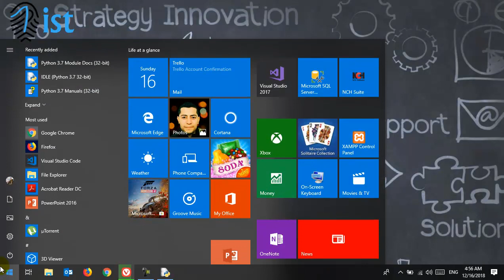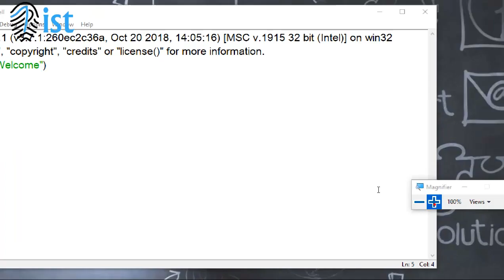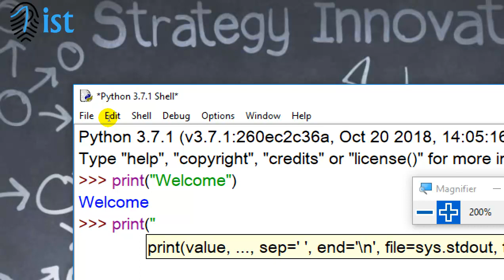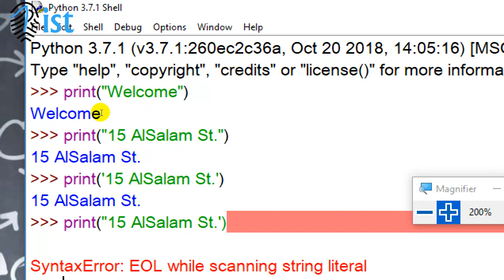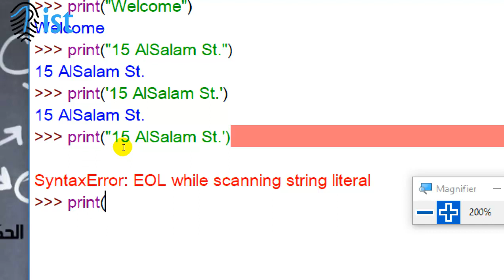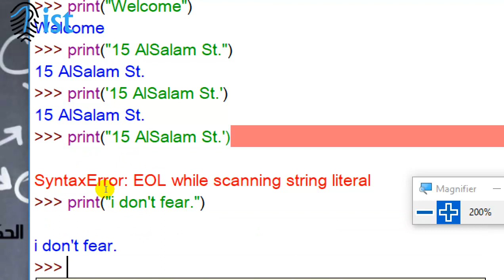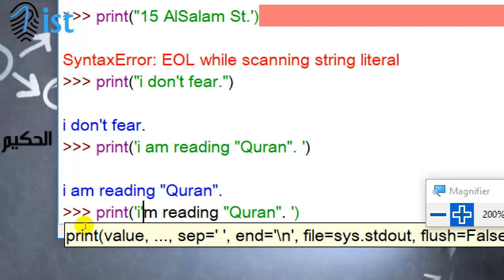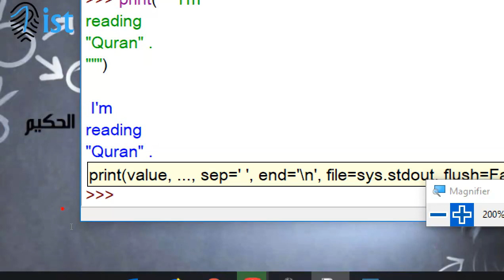2 Python Course For Non Programmers Display Output with print function using String Literals and t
عرض المخرجات من خلال الدالة أو الوظيفة output
مستحدما نصوص ثابتة

Python Programming Language البايثون تعلم لغة برمجة لغير المبرمجين المبتدئين